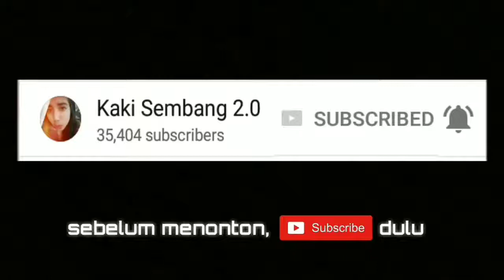Viral kereta tak nak bayar tol